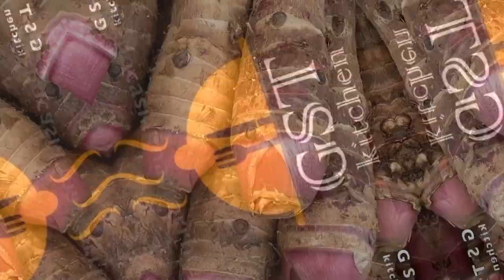4 Best Super Food Yams | Nutritional Values | Yams Recipes | Yams Tour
4 Best Super Food Yams  | Nutritional Values | Yams Recipes | Yams Tour